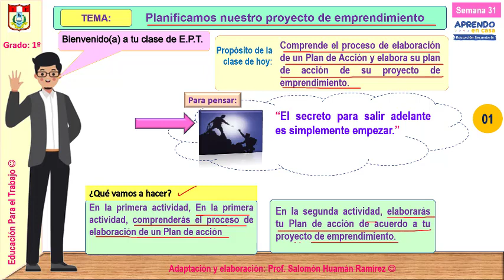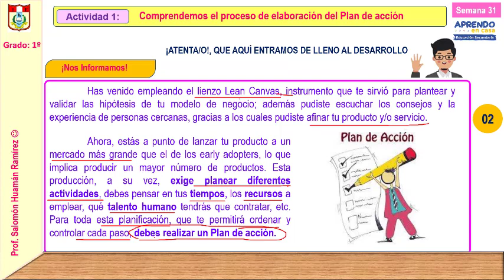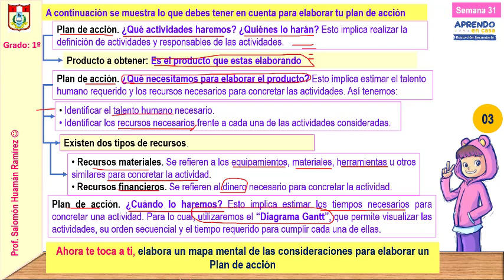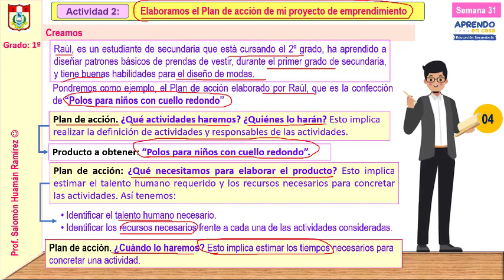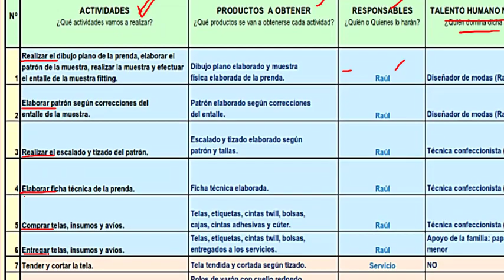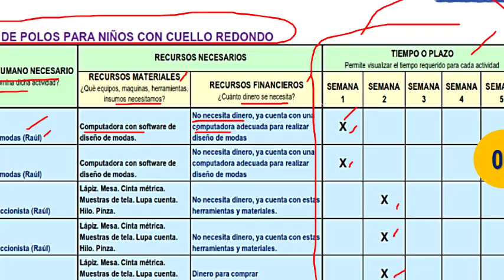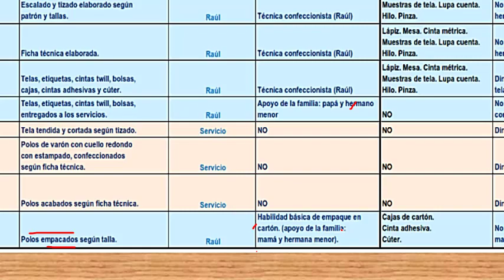SEMANA 31 - EPT - PLAN DE ACCION - 1º GRADO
Clase de EPT para primer grado de secundaria sobre la planificación de un proyecto de emprendimiento